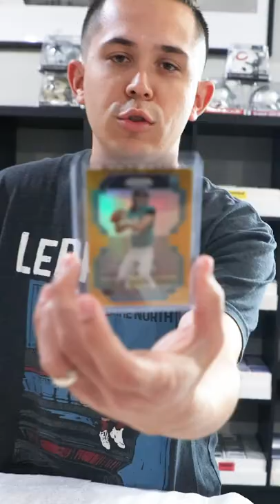WE PICKED UP A TREVOR LAWRENCE PRIZM GOLD🥇